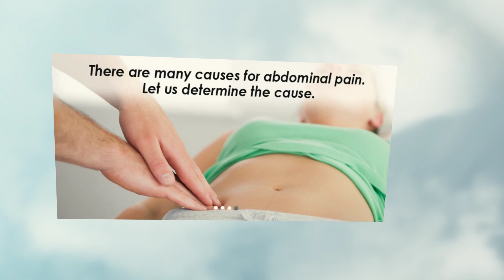Bowel Disease Treatment Port St Lucie Florida